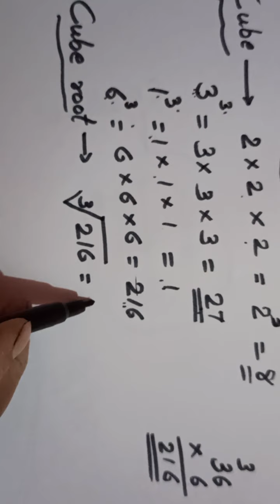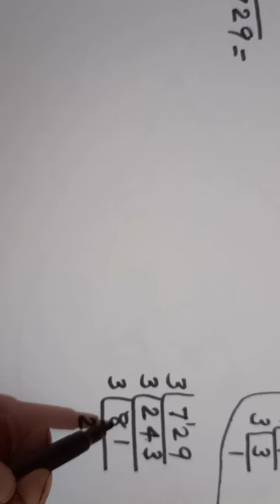Std 8 Maths cubes & cube roots